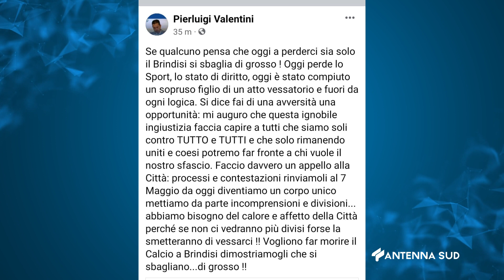17 Febbraio 2023 Brindisi Fc Ricorso respinto, Brindisi Nocerina a porte chiuse